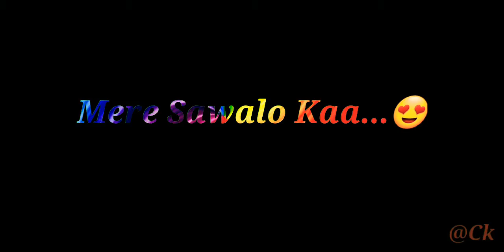4 August 2020